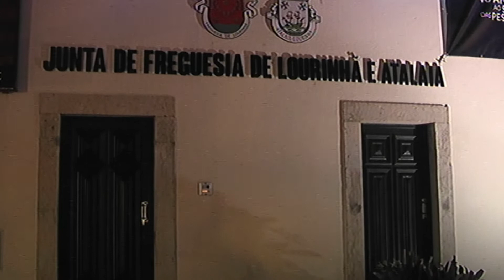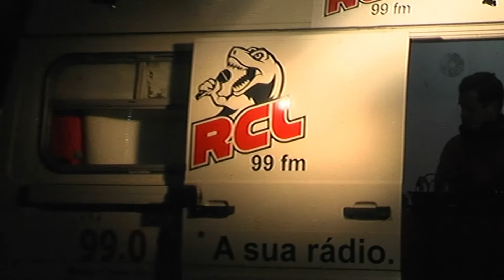RTVON - NATAL NAS RUAS DA LOURINHÃ 16/12/2017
RTVON ESTEVE NA LOURINHÃ, ONDE O NATAL TAMBÉM SAIU À RUA!